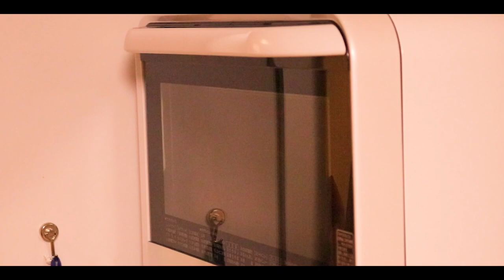【ジブリ飯】魔女の宅急便！ニシンとかぼちゃのパイ | 作り方 | Herring and Pumpkin Pot Pie | Kiki’s Delivery Service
今回は、久々のジブリ飯の動画です＊*
これまで何度かジブリ飯の再現を動画にしてきましたが…個人的にはハードルが高くて、食べたいのに…なかなか作れていなかった「ニシンとかぼちゃのパイ」をやっと作ることができました(^^♪
近場のスーパーにニシンがいつも売っておらず、ネットで注文するのは高すぎて…断念(´;ω;｀)
缶詰のニシンもなかなか見つけられずにいたら、無印良品さんで「にしんの水煮」を見つけ、これは作るしかない！とレシピを考えました( *´艸｀)
無印良品さんは色んな所にお店がありますし、ネットでも購入できるので、ぜひ「にしんの水煮」で夢のジブリ飯を味わってみてください(*´ω｀)＊*

目次
00:00 ダイジェスト
00:29 マッシュかぼちゃ
02:32 ニシン(具材)
04:28 サーモンのバター焼き(具材)
05:50 ホワイトソース
07:56 卵液
08:31 具材盛り付け
09:38 パイ生地で線とお魚形成～貼り付けて焼くまで
14:19 いただきます

◇ニシンとかぼちゃのパイ | 材料

・マッシュかぼちゃ
かぼちゃ     1/4個
牛乳     少々(お好みで)

・にしんフレーク
にしんの水煮     1/2～1缶
オリーブオイル     大さじ1
オールスパイス     少々

バター     20g
薄力粉     大さじ2
牛乳     400ml
コンソメキューブ     1個
砂糖     小さじ1/2～1

・卵液
卵黄     1個

＊パイ生地(冷凍)
＊チーズ(動画では使われていませんが、ホワイトソースの上に乗せてパイ生地をかぶせます。)

作り方
① 一口大に切ったかぼちゃを耐熱容器に入れ、ふんわりとラップをしてから、電子レンジ 600wで5分加熱します。
② 皮を取りたい時は取り除き、フォークなどで潰して牛乳を入れ、滑らかになるまで混ぜます。

① にしんの水煮の水気を軽くふき取り、熱したフライパンにオリーブオイルを入れ、にしんの水煮をほぐしながらさっと炒めます。
② オールスパイスとブラックペッパーを入れ、軽く炒めます。

① 玉ねぎを薄切りにしたら、フライパンを熱してバターを入れ、弱めの中火で玉ねぎを炒めます(しんなりするまで)
② 火を止めて、薄力粉を入れ、粉っぽさがなくなるまで、なじませます。
③ 牛乳を入れ、中火でなじませながら混ぜます。
④ コンソメキューブと砂糖、塩こしょうで味付けをし、とろみがついてきたらできあがりです。

卵液
卵黄に水を入れて混ぜます。

【Ingredients】
▼ Herring and Pumpkin Pot Pie
◇Mash pumpkin
1/4  Pumpkin
1tsp~2tsp milk

◇ Herring flakes
1 can  Herring boiled plain
1tbsp  Olive oile
Aallspice to taste

◇ White sauce
1/2  Onion
20g  Butter
2tbsp  Cake flour
400ml  Milk
1piece  Chicken cube
1/2~1tsp  Sugar

◇ eggwash
1 egg yolk
1tbsp water

＊ready-made frozen piecrust
＊cheese

＊オリーブ

＊ローリングピン

＊グラタン皿

＊2way ポットホルダー

＊フライパン

※上記製品URLリンクはAmazonアソシエイトリンクを使用しています。

動画の感想など…コメントもお待ちしております(*´｀*)
視聴者さんとコメント欄でお話しできたら嬉しいです(*´ω｀*)

動画外の日常や写真もＵＰしているので、是非遊びに来てください(*´▽｀*)↓